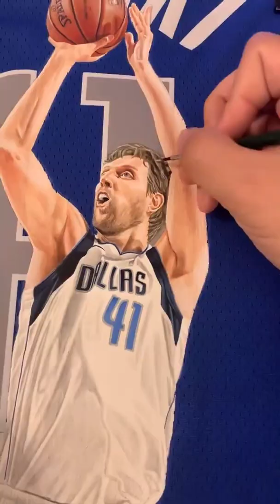painting dirk nowitzki